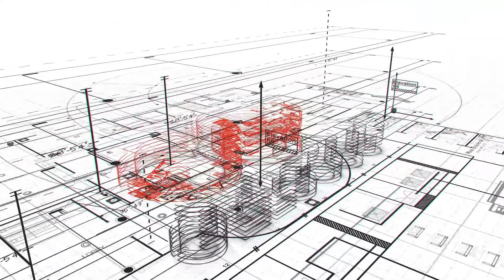Pomegranate Cleaning Process Machine Sale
Introduce Of The Pomegranate Cleaning Machine
The pomegranate cleaning machine also can be used to clean mushrooms, celery, spinach, cabbage and other stem and leaf vegetables, as well as apples, tomatoes, peppers, eggplants, cucumbers, strawberries and other fruits and vegetables. Rugged and durable, with extremely low failure rate, it is widely used in the canteens of the vegetable processing industry, factories and mines, military units, hospitals, universities and colleges.